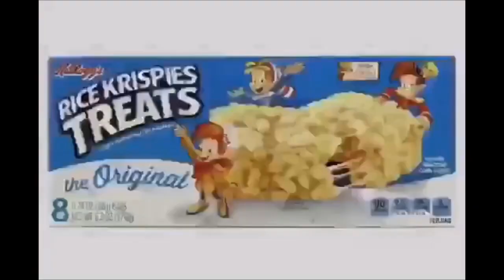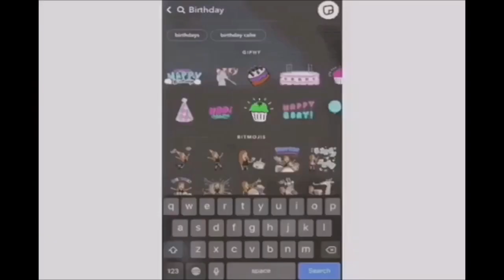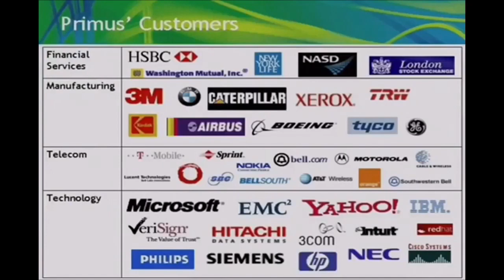YTV Dragon Ball Z Commercial Breaks January, 29, 2002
Dragon Ball Z Episode 201 I Am Saiyanman
1. Dragon Ball Z Canadian Westwood Dub United Kingdom Opening Theme Song (Partial Incomplete Fragment)
2. Opening DBZ (Partial Incomplete)
3. YTV Eye Whack Bumper 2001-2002 (Sick Fly Short ID 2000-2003)
4. Kellogg’s Rice Krispies Squares Commercial
5. Government Of Canada Doctor PSA Commercial
6. Harvey’s Restaurant Canada Commercial
7. Mentos The Freshmaker Girls Commercial
8. YTV The Dark Corner Promo (Sick Fly Short ID 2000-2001)
9. YTV 2030 CE Promo (Rattle Runner Short ID 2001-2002)
10. YTV Valentine’s Special Promo (Rattle Runner Short ID 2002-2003)
11. YTV Newton Eyes Bumper 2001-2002 (Lizard Short ID 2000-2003)
12. Sylvan Learning Centre Educate Journal Commercial
13. Alliance Atlantis Slackers Movie Theatrical Trailer Commercial
14. Mentos The Freshmaker Girls Beach Commercial (Via YTV)
15. YTV The New Addams Family Promo (Rattle Runner Short ID 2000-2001)
16. YTV Chart Attack Promo (Rattle Runner Short ID 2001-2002)
17. YTV Ultimate Book Of Spells Promo (Three Eyes Short ID 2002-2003)
18. YTV Barber Haircut Bumper 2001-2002 (Three Eyes Short ID 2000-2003)
19. Huggies Pull Ups Training Pants I’m A Big Kid Now Commercial
20. Primus Telecom Canada Commercial
21. Government Of Canada Doctor PSA Commercial
22. YTV Radioactive Promo (Rattle Runner Short ID 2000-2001)
23. YTV Scariest Places On Earth The Dark Corner Promo (Sick Fly Short ID 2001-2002)
24. YTV Galidor Coming Soon Promo (Lizard Short ID 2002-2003)
25. Dragon Ball Z Next Episode Preview 202 Gothan’s First Date Logo 9 Seconds (Episode 236 Music Short Version)